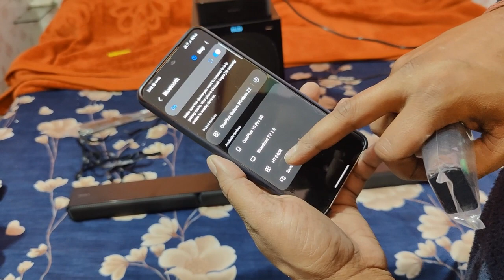SONY HT-S40R 600W UNBOXING and Setup || 5.1 Home Theater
Sony HT-S40R Soundbar Home theatre unboxing and full setup
the home theatre along with Dolby Digital with surround Sound